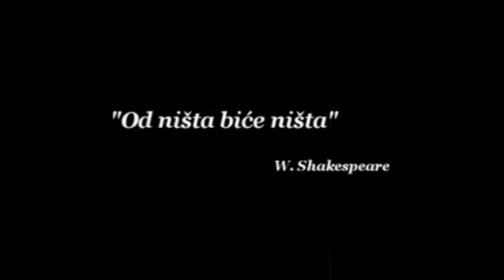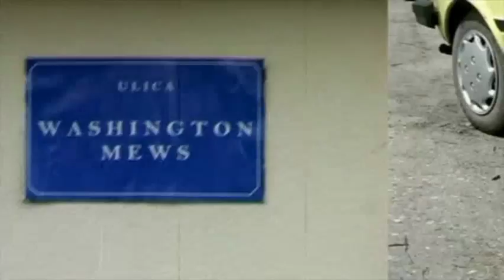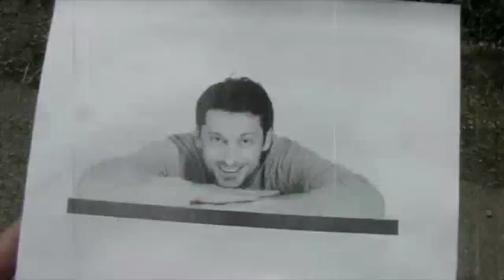Izmedju Smrti i Jave - 1.deo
Rezija i Scenario : Marko Backovic